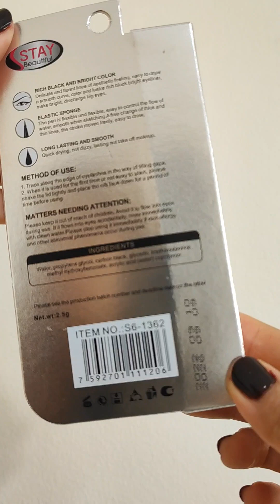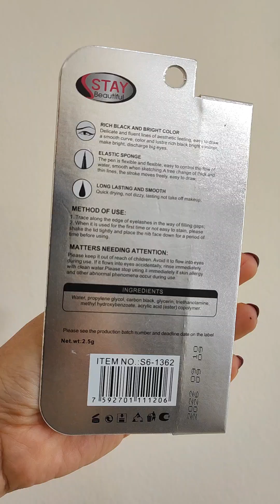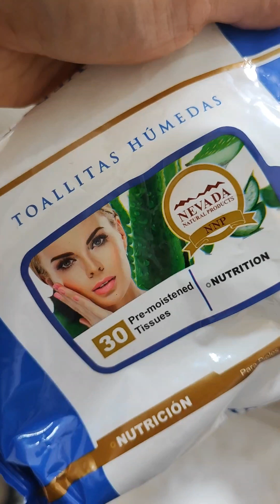Delineador de ojos 5D de Stay Beautiful 👀😯Cool Black 🖤 Suave Resistente al agua👁️ y super delgadito⚫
¡Hola! les comparto mi experiencia utilizando este delineador 5D de Stay Beautiful 👀👀😁🖤🖤👁️⚫⚫ cool black ⚫⚫
Nuestra etiqueta maquillartemas​​​​​​​​​​​​​​​​​​​​​​​​​​​
Snapchat - Pinterest - Tumblr :  Maquillartemas
Te invito a mis otros 2 canales:
HeclayMateran (personal)

Casillero:  PCE5718
8288NW66TH STREET